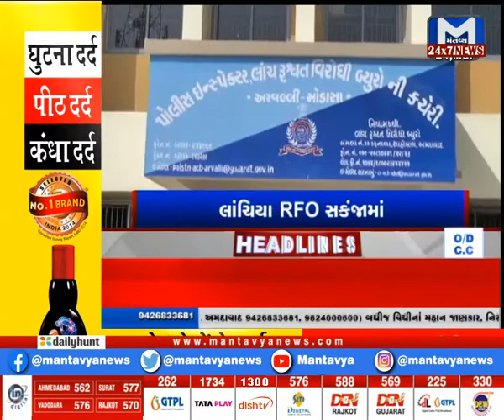સીધો સંવાદ: ''શિક્ષણ પર સંગ્રામ'' | MantavyaNews